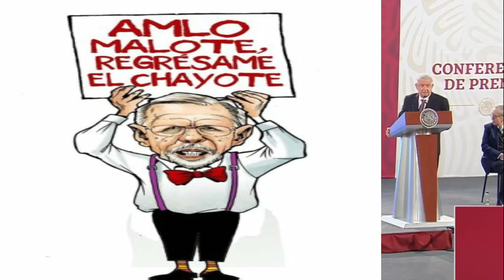MáS MEZCLA MáISTRO por PACO MAN en Urgen TV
Una carruchada de funcionarios de la 4t, al mero estilo de lo que tanto se quejaban de gobiernos anteriores, Andrés Manuel y sus funcionarios se despachan con la cuchara grande dentro del gobierno de México.
Influyentismo y Nepotismo al mas descarado nivel, no hay nadie que les ponga un alto.
Ésta es sólo la primera parte , habrá un segundo capítulo sobre este tema en el siguiente video, mucha informacion ¡  así que estén pendientes amigas y amigos.

              DONATIVOS en cuenta oxxo  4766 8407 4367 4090

Un saludo de su amigo  PACO MAN